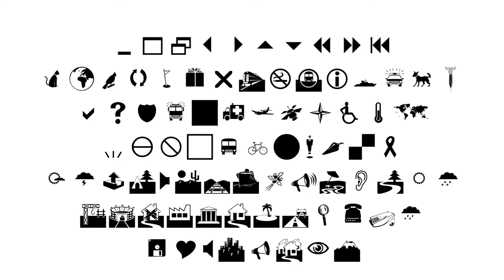Fun with Webdings - Sunshine delivery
Funny short animation using Webdings letters only.